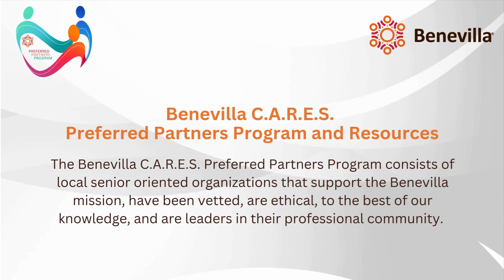Benevilla C.A.R.E.S. Preferred Partner - November 2024 - Royal Oaks